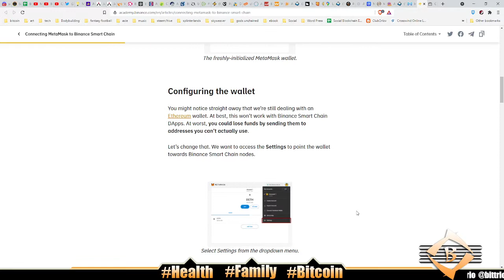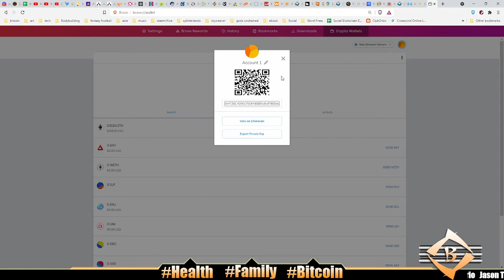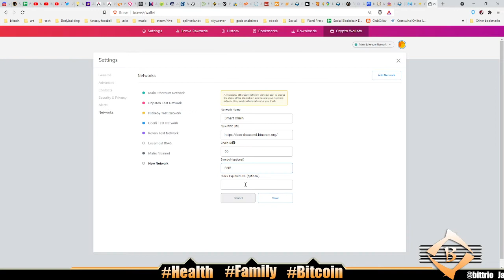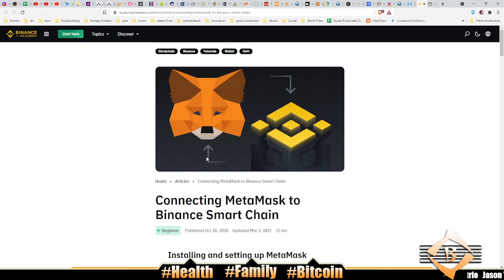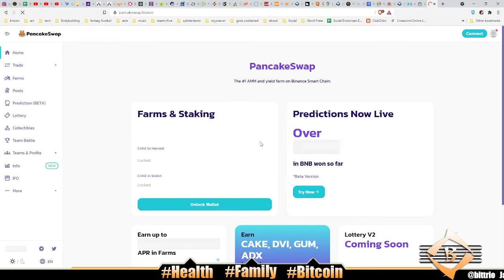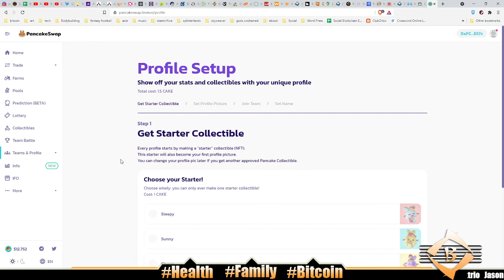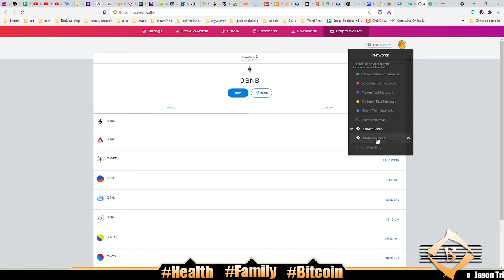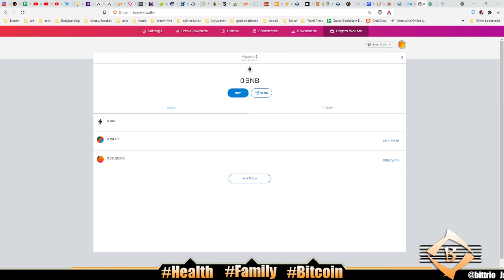HOW TO CONNECT BINANCE SMART CHAIN TO METAMASK